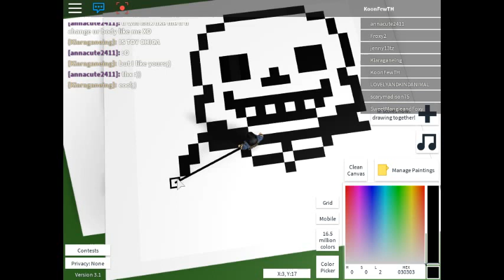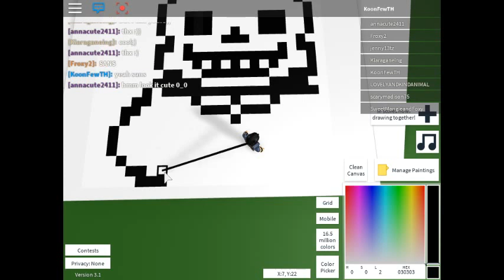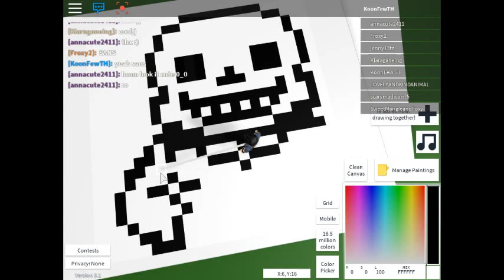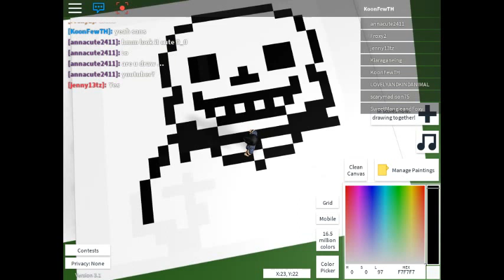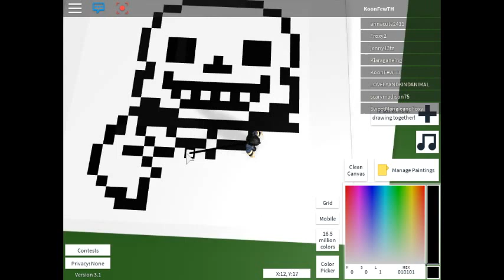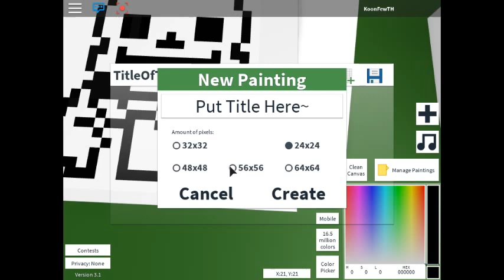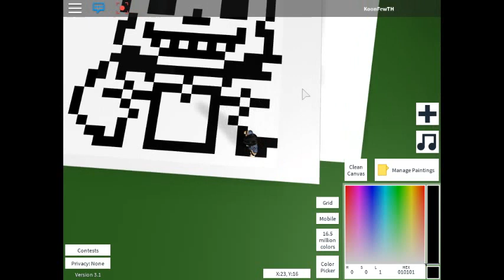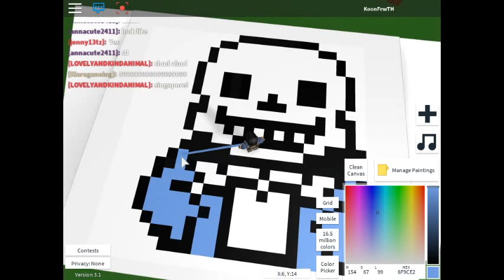Paint a SANS in Roblox